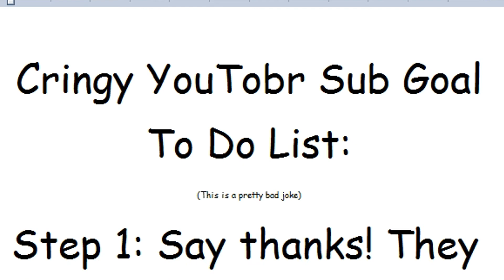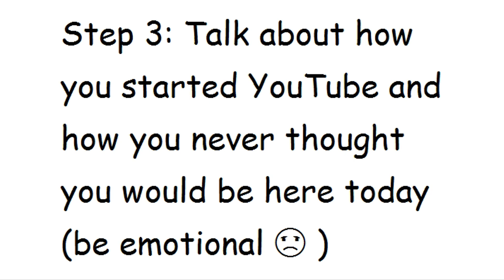100 SUBSCRIBERS!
Finally we made it. Thank you to everyone who supports us. You mean the world to us.

If you want to join the clan and be in future videos, join the Official DTK Clan Steam group and we can tell you everything from there -DTK_Beasty_L